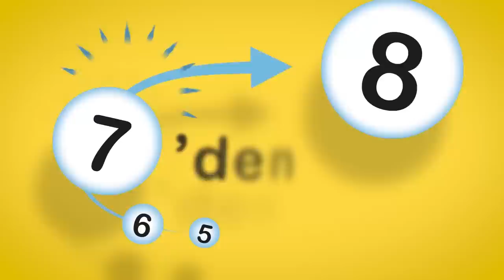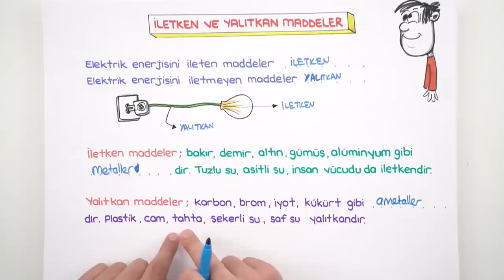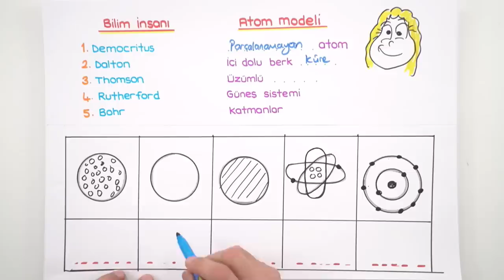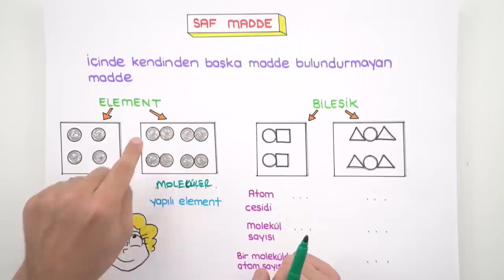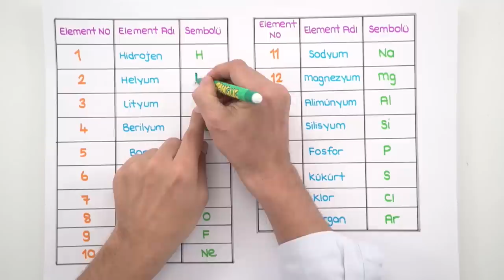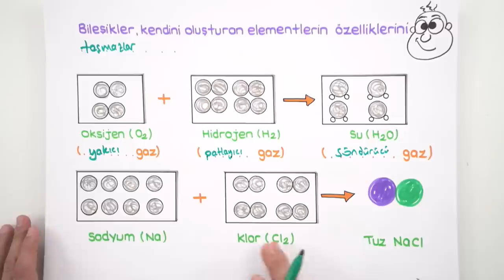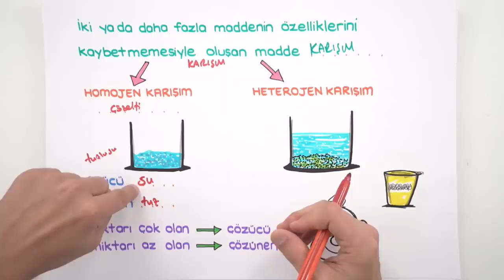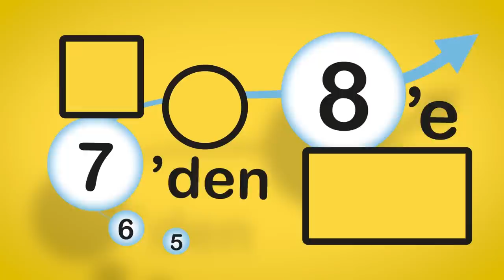Madde ve Endüstri (Maddenin Yapısı) | 7'den 8'e Hazırlık Kampı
Fen dersinde bugün ''Maddenin Yapısı'' konusunu öğreniyoruz.
7'den 8'e hazırlık programı duvarına as, videoları izle, testleri çöz, 8. sınıfa en iyi şekilde hazırlan! Bu program ile 5, 6 ve 7. sınıf konularının tekrarını yaparak, 8.sınıf için sağlam bir temel hazırlayacaksın. Haydi 2006tayfa sıra sende. 😎